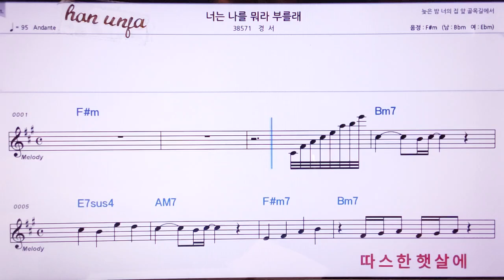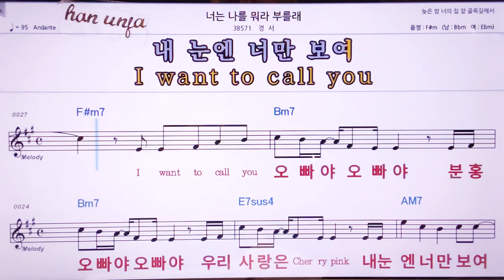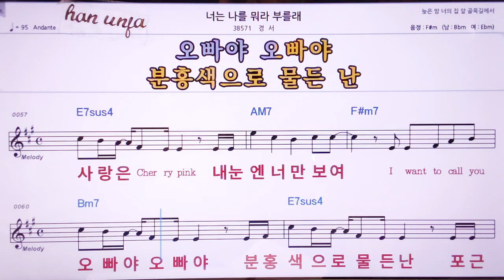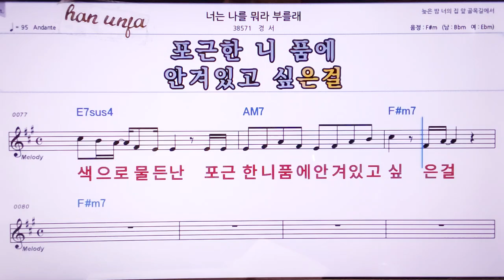💖너는 나를 뭐라 부를래/ 경서👍MR,노래방, 악보, 코드,Karaoke With Sheet Music